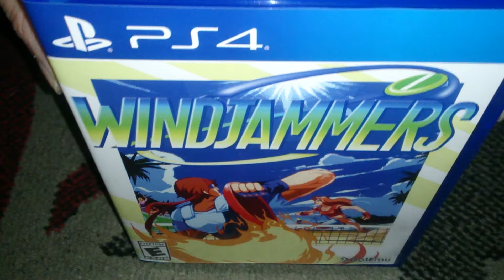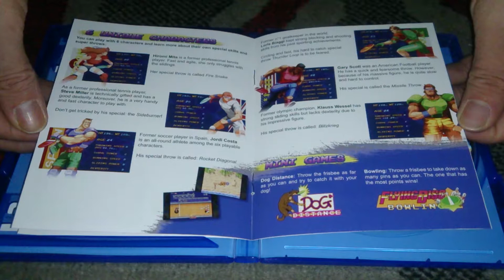Nostalgamer Unboxing Wind Jammers On Sony PlayStation 4 Four Limited Run Games Region Free